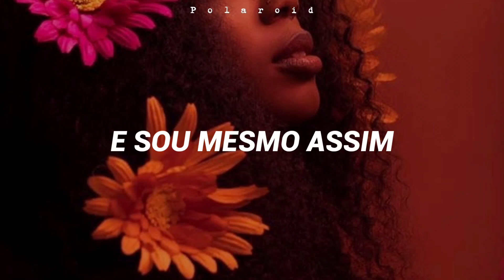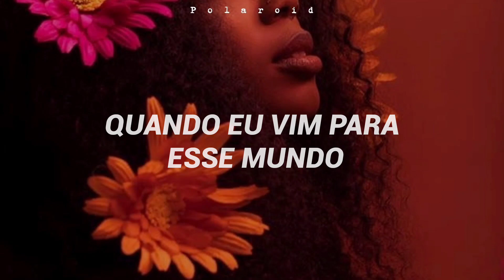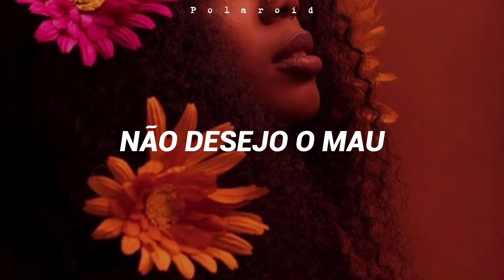Modinha Para Gabriela - Gal Costa (Lyrics)